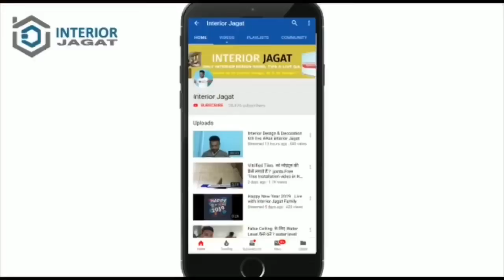Counter Top wash Basin Cabinet | Ready Made Wash Basin Cabinet | interior Jagat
Hello Dear
Friends & Family
Here is Ashish Kumar , Creator of Our Interior Jagat Youtube Family
Title—-Counter Top wash Basin Cabinet | Ready Made Wash Basin Cabinet | interior Jagat
This is another one video about countertop wash Basin Cabinet.
Yeh wash Basin Cabinet Readymade Hai , yeh wash Basin cabinet 30”x 24” ka hai , yeh dual colour me hai Red & Black .
Basin cabinet k inside Ek Rack v hai , Basin cabinet me Hydraulic Auto hinges use hua hai .
Basin bilkul white me hai , Basin ka Design curved hai dono side k centre se , over all wash Basin ka looks Red & Black Body & white basin k wajah se or vaccha lg rha hai.

Credit--
Editing -- imovie
Camera- iphone

My Gears
_______________ Online Link Interior Decor Items ______________